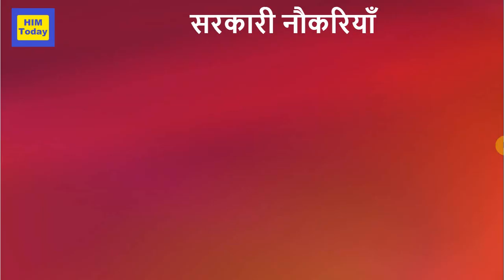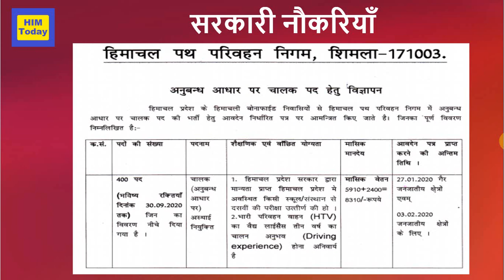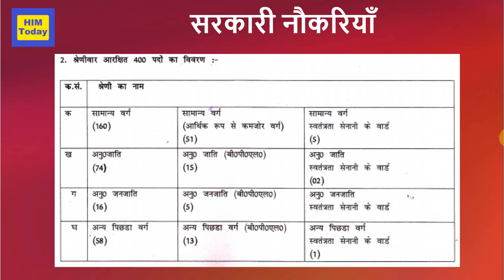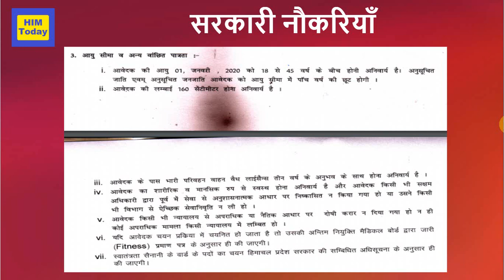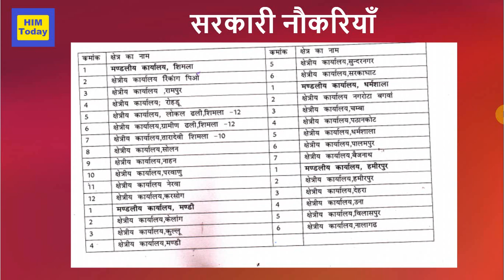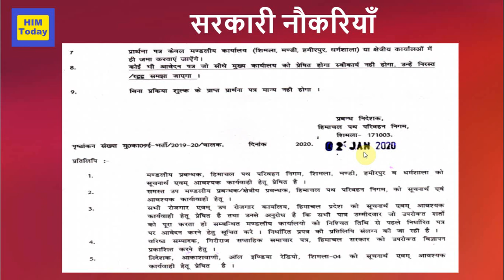HRTC Driver Vacancy 2020 | Post- 400 | HRTC Driver Official Notification | HRTC Driver Bharti 2020